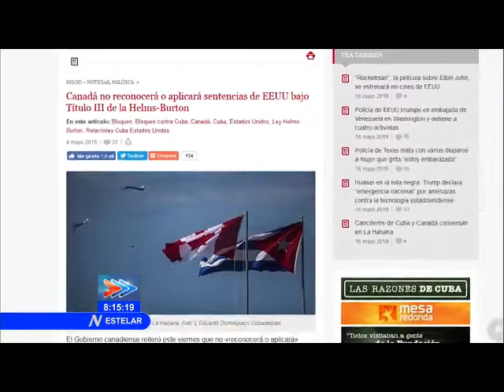Recibió Bruno Rodríguez Parrilla a Canciller de Canadá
El ministro cubano de exteriores, Bruno Rodríguez Parrilla, recibió a su homóloga canadiense, Chrystia Freeland y a la delegación que le acompaña, quienes realizan una visita de trabajo a nuestro país.